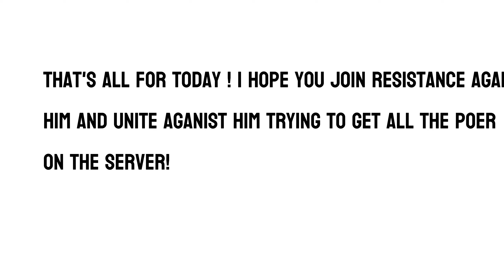Expose video of Skullmaster | WW2 Roleplay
Join revolution aganist skullmaster!